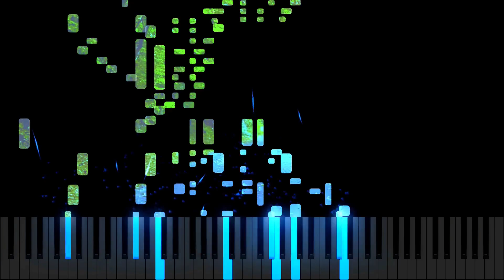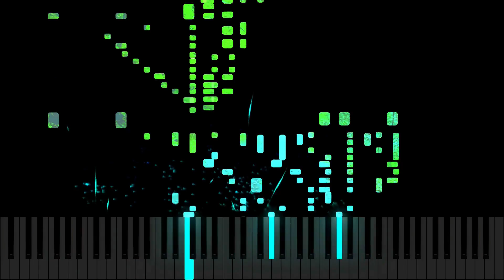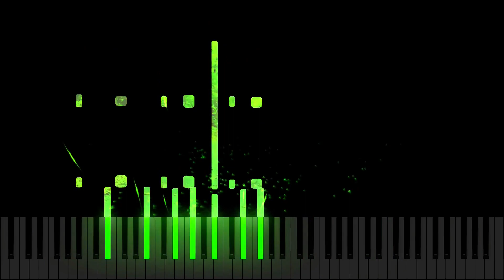Fairy Tales (Opus 20 No. 1) - Nikolai Medtner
Testing the waters with how my old style videos do; still weighing the pros and cons of continuing with ConcertCreator. Also useful to see the updates to SeeMusic too.
Let me know of your thoughts.